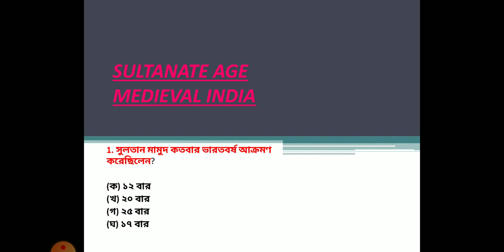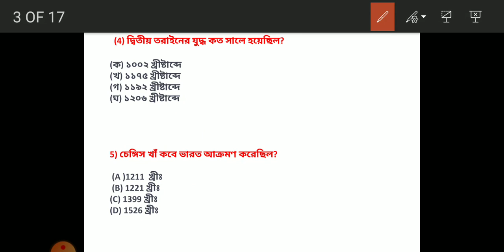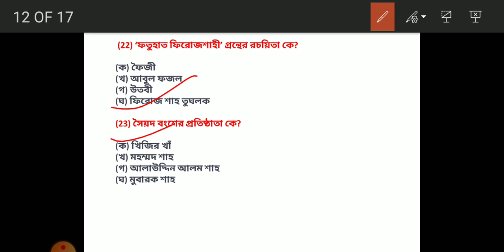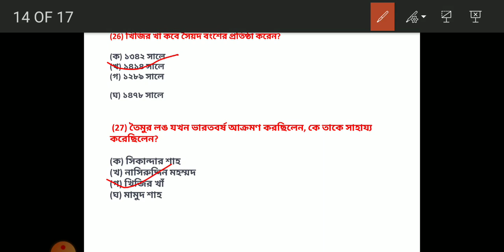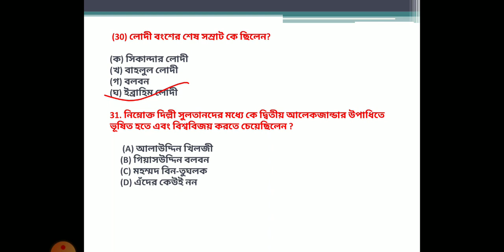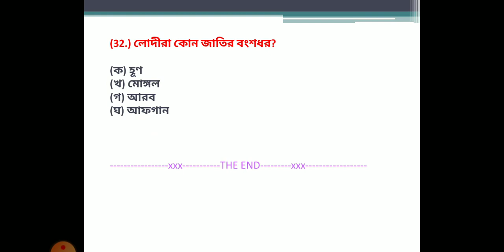INDIAN HISTORY GK QUESTIONS IN BENGALI for All Competitive Exams (সুলতান যুগ) | WBCS HISTORY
In this video we have discused the various important questions on sulaltanate age ( Medieval history of India) which are very helpful for competitive examinations like ssc cgl, chsl, mts, railways grp-d, ntpc , wbcs.

To get other important questions and answers on various topic follow our channel.

For Maurya and post maurya age go to.

For Physics work power energy go to..

For current affairs of June part-II go to...